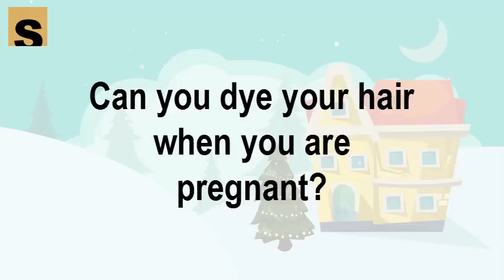Can you dye your hair when you are pregnant